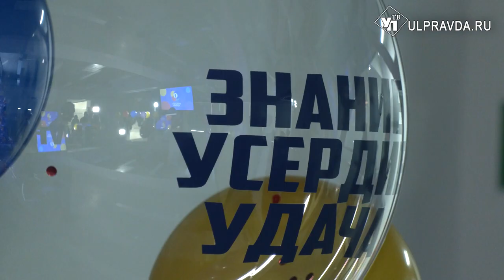Код успеха. За что ульяновские школьники получили стипендии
На развитие интеллектуальных способностей. Ульяновские школьники получили по 50 тысяч рублей. Именные стипендии юные дарования направят на обучение в центре дополнительного образования по математике, информатике и программированию «Код успеха». Билет в мир точных наук ребятишкам подарил Александр Щербина – основатель IT- холдинга ITECH-group. Подробности далее.